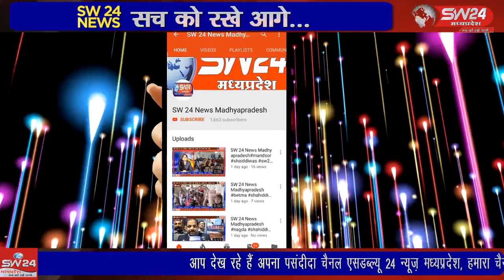SW 24 News Madhyapradesh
vidisha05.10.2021 पठारी तहसील के ग्राम भाल बामोरा में तीसरी बार देवी देवताओं के स्थानों पर असामाजिक तत्वों द्वारा तोड़फोड़ कर छेड़खानी करने का मामला सामने आया है ।